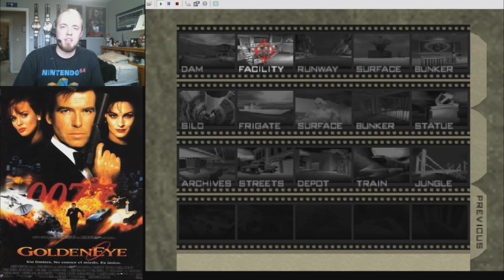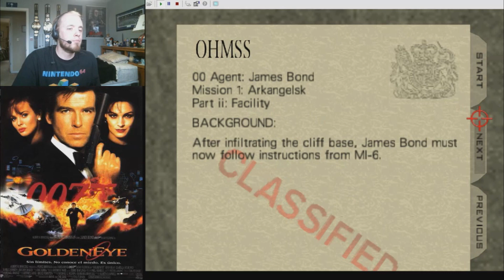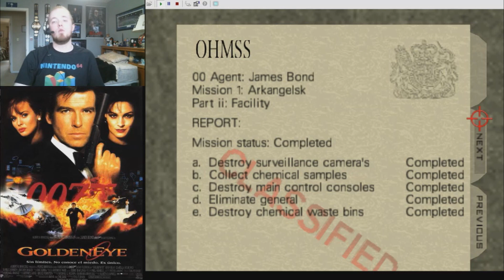Goldeneye 007 Custom Level: Byelemore Cliff Base (by Zka)